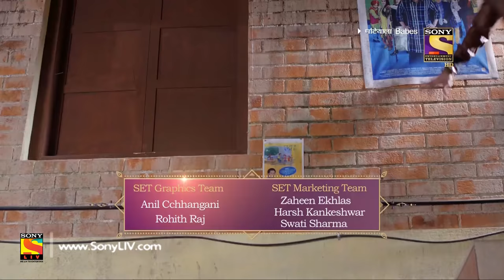Patiala Babes - Ep 18 - Full Episode - 20th December, 2018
Episode 18: In Search of Hope
Mini and Babita are in search of a room, which they can call it their home. Mini and Babita's search takes them to a real estate agent. The agent asks Babita some personal questions, which irks Mini. While Babita is trying to rebuild her life, an unperturbed Ashok is helping Meeta settle into her new house.